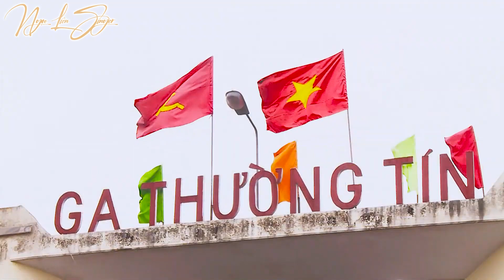NGỌC LIÊN NHƯ TÀI Tuyệt Đỉnh Song Ca Mê Mẩn Người Nghe Ngay Từ Câu Hát Đầu Tiên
Danh sách bài hát:
00:00:00 1. Trường Sơn Đông Trường Sơn Tây - Như Tài & Ngọc Liên
00:04:28 2. CHIẾC KHĂN PIÊU - NGỌC LIÊN
00:08:57 3. GỬI EM Ở CUỐI SÔNG HỒNG_Ngọc Liên & Như Tài
00:13:23 4. CON KÊNH TAO ĐÀO - SONG CA NGỌC LIÊN TỪ NHƯ TÀI
00:17:32 5. Ở Hai Đầu Nỗi Nhớ - Ngọc Liên & Như Tài
00:22:08 6. BÀI CA THỐNG NHẤT -- TỪ NHƯ TÀI - NGỌC LIÊN
00:27:34 7. Khúc Hát Sông Quê - Từ Như Tài & Ngọc Liên
00:33:17 8. GỬI NGƯỜI CÂU HÁT GIAO DUYÊN - Ngọc Liên FT Từ Như Tài
00:37:45 9. TÌNH ĐẤT - NGỌC LIÊN
00:42:30 10. Thơ Tình Của Núi - Ngọc Liên
00:46:44 11. Nhà Em Ở Lưng Đồi - Ngọc Liên
00:51:56 12. Em Chọn Lối Này Official MV -- Ngọc Liên
00:56:04 13. Về Yên Bái Múa Điệu Xoè Hoa - Ngọc Liên
01:00:52 14. Mù Cang Chải Ơi - Bùi Ngọc Liên
01:04:52 15. XUÂN VỀ TRÊN NÚI RỪNG_ Ngọc Liên
01:08:51 16.